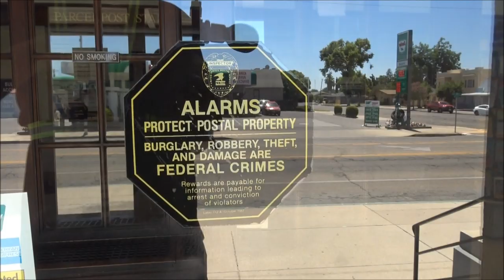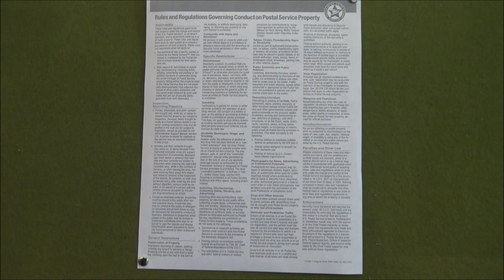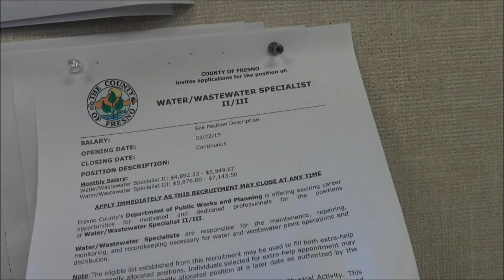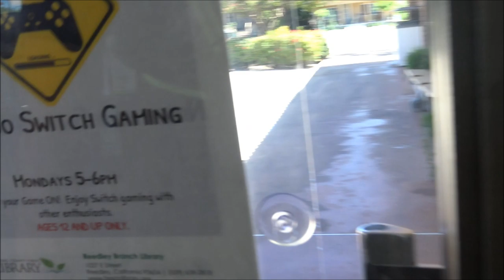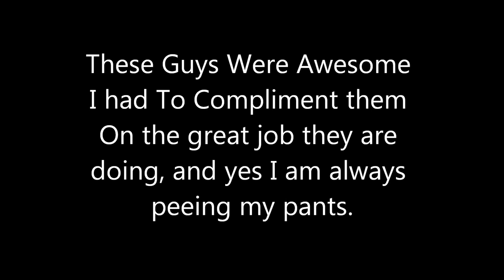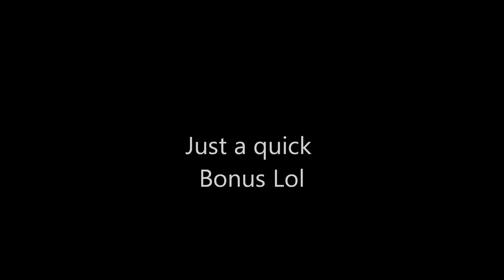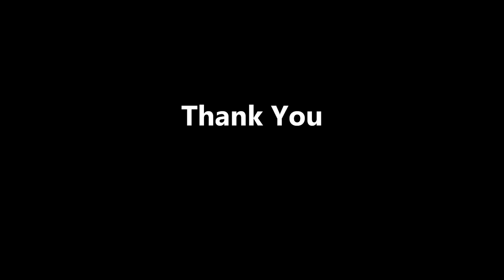What Are You Taping?You! Why? I Like Filming My transactions With Gov. Employees-1st Amendment Audit